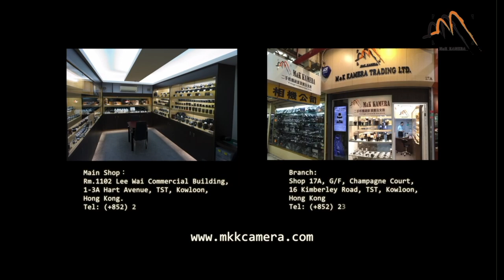Leica M2 M3 M4菲林相機有甚麼不同？（有字幕）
Leica M2 M3 M4菲林相機有甚麼不同？
三部相機在外型和功能上很接近，這段視頻精簡的介紹一下它們的分別，如果你有興趣知道更多，可以親臨我們在尖沙咀的店舖硏究一下。

中環店
香港中環
中環德輔道中48～52號裕昌大廈205室
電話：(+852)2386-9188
辦公時間：星期一至六 11:30 ~ 19:30
公眾假期:11:30 ~ 19:00
星期日休息

旺角店地址:
辦公時間：星期一至六 11:30 - 20:00
星期日及公眾假期 :12:00-20:00
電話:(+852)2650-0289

M&K Kamera
Central Shop
Rm.205
2/F Prosperous Building,
No.48-52 Des Voeux Road, Central
Hong Kong
Business hour: Monday to Saturday 11:30 ~ 19:30
Public holidays 11:30 ~ 19:00, Sunday close
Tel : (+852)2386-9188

Business hour: Monday to Saturday 11:30 - 20:00
Sunday / Public Holiday 12:00 - 20:00
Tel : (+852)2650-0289